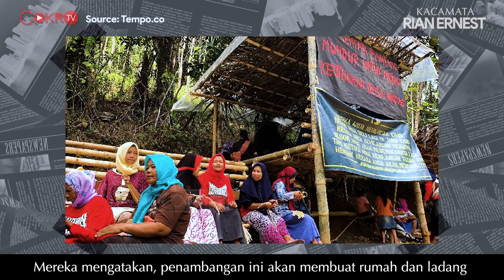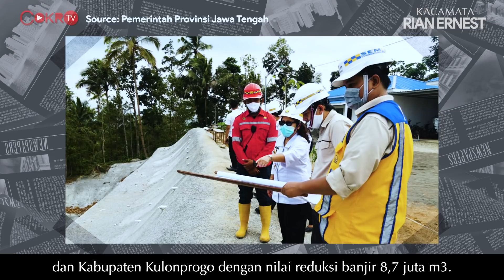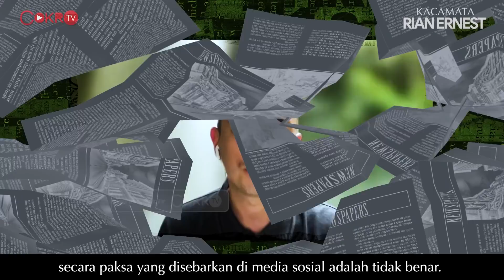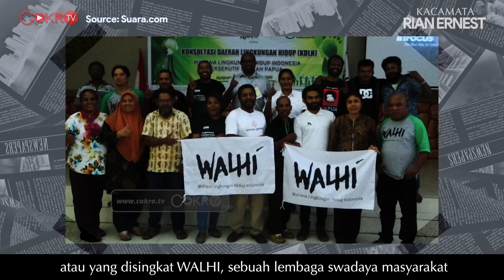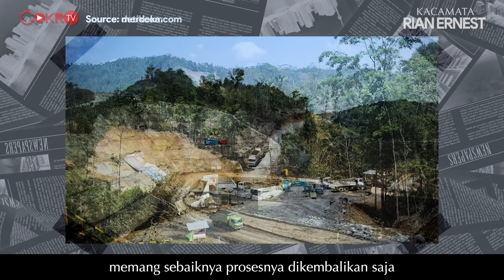WADAS: GANJAR KALEM -TEGAS, WALHI OFFFSIDE! I Kacamata Rian Ernest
Kasus di Wadas menunjukkan Ganjar pemimpin yang tegas. Sedangkan Walhi Offside.